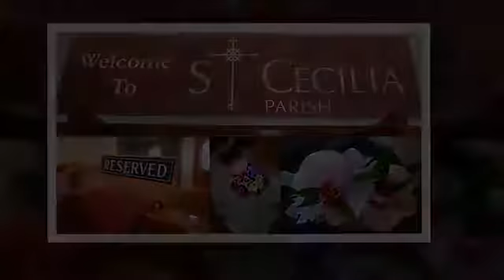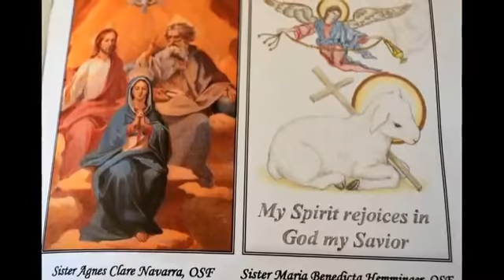Profession of Vows of Sister Agnes Clare and Sister Maria Benedicta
Come to St. Cecilia Parish in Beaverton for the profession of vows for Sister Agnes Clare and Sister Maria Benedicta, Franciscan Missionary Sisters of Our Lady of Sorrows.
Presider, Archbishop Alexander Sample of the Archdiocese of Portland in Oregon.